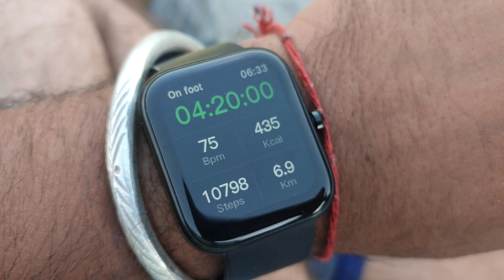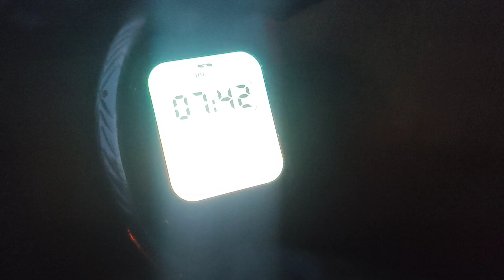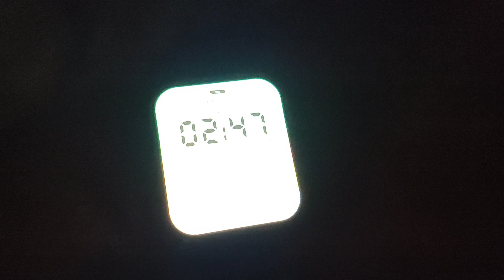A Night at Aadi Himani Chamunda || Part - 02